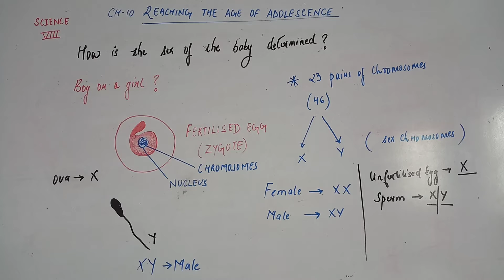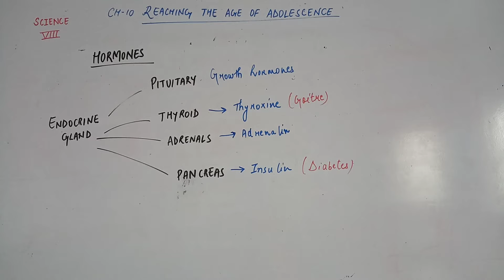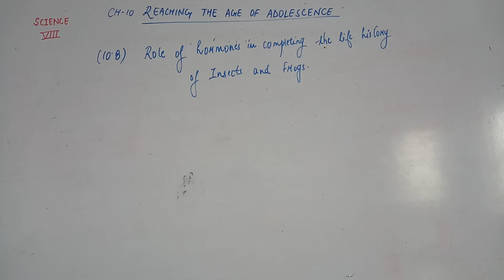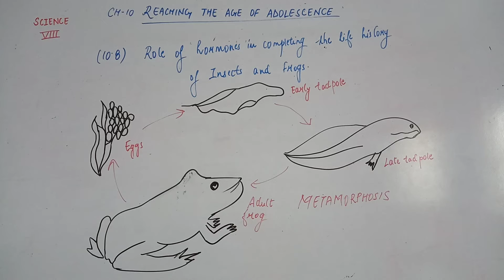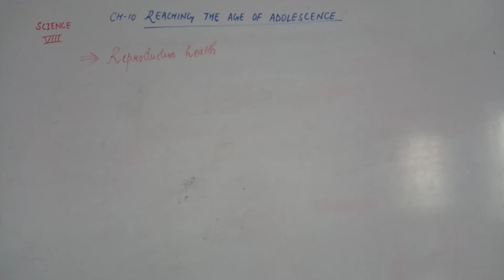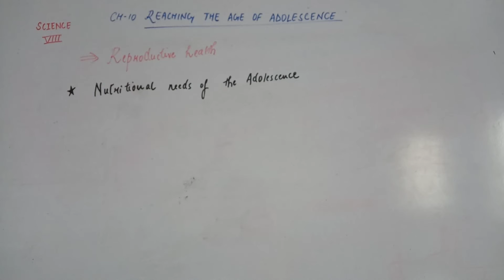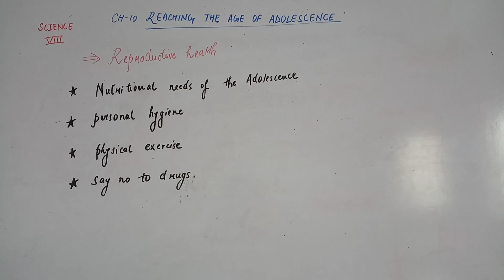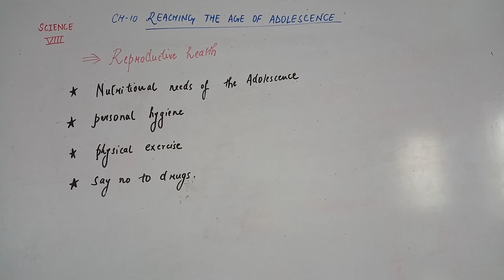CLASS VIII SCIENCE CH 10 PT 5